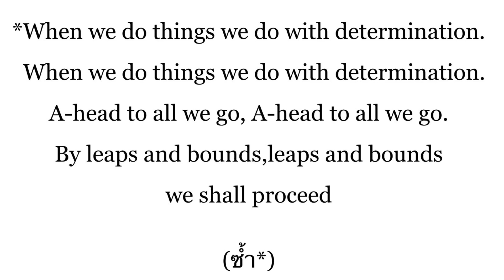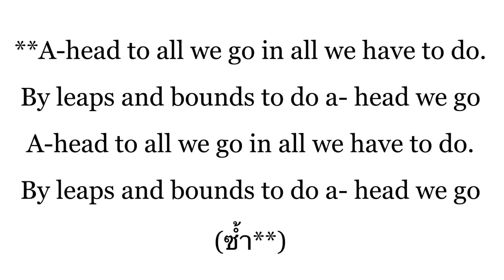Ahead we go - โรงเรียนสารสาสน์วิเทศหนองแขม